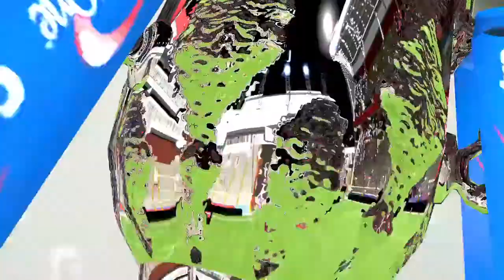FIFA 15 Orlando City Career Mode Episode 9 League cup away to Crystal Palace Round 16